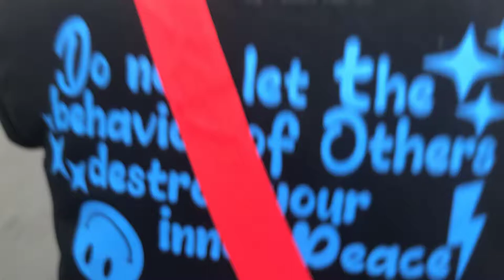GOODCHOICE PHOTO SHOOT